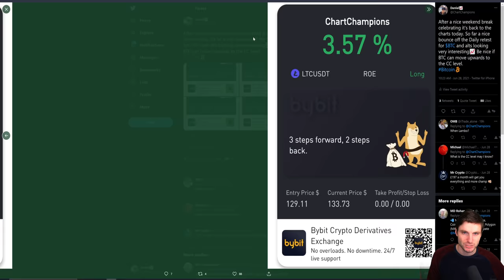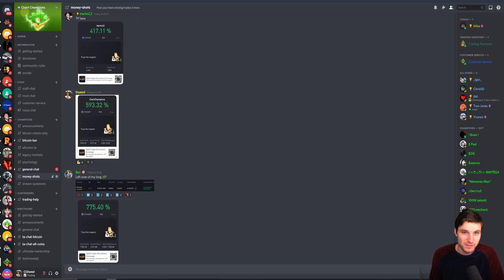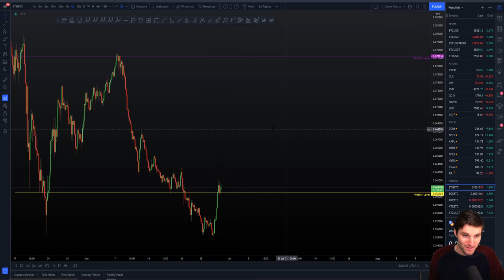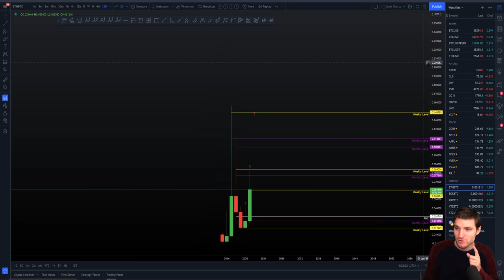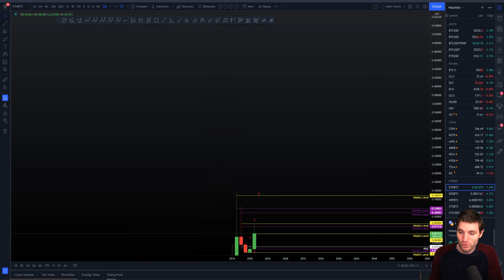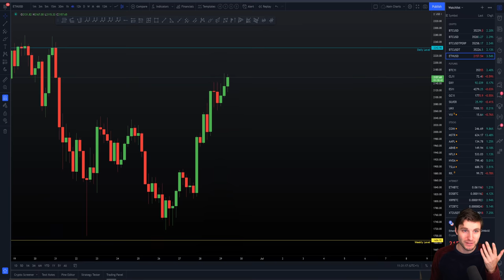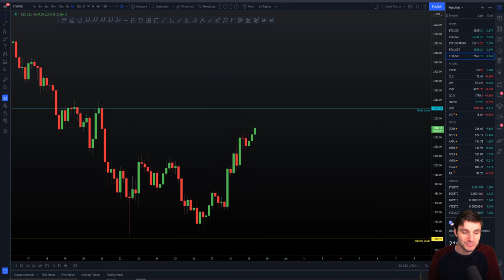📈 DO NOT MISS MASSIVE ETH PUMP?! - Ethereum Technical Analysis.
ETH Ethereum Technical Analysis live now price prediction today 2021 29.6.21 $ETH is forming a bearish rising wedge which many will short but while we hold important support levels I remain in my long trade position.